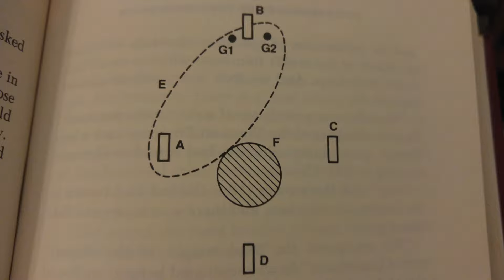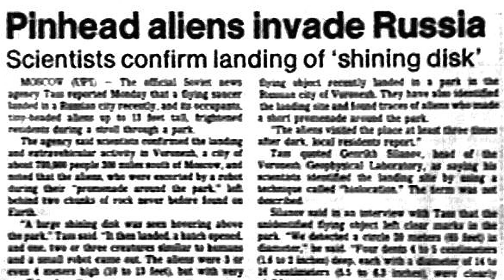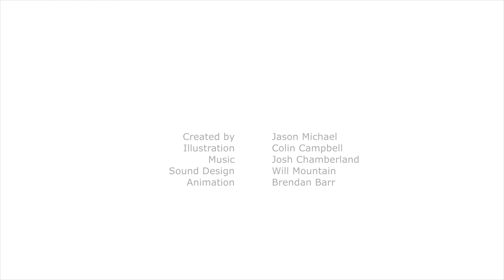The Voronezh UFO Landing, 1989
By popular request, I did my next case review on the famous UFO landing in Voronezh, Russia. The story is spectacular in its own right, and I tried to do it justice in my retelling, but I've also chosen to use it as another example of the way in which modern encounters with "aliens" resemble centuries-old encounters with fairies and goblins and the like. Here I've tried to compare the being's paralyzing tube with the fairy wands and other hand-held devices of supposedly mythical peoples. Coincidence?

Sound design by Will Mountain.

Sources:

Jacques Vallee, "UFO Chronicles of the Soviet Union: a Cosmic Samizdat" (New York: Ballantine Books, 1992).

Esther B. Fein, "U.F.O. Landing in Fact, not Fantasy, the Russians Insist," in New York Times, October 11, 1989. Retrieved May 1

John Thor Dahlberg, "Voronezh Scientist Quoted by TASS Casts Doubt on UFO Landing Story," in Schenectady Gazette, October 11, 1989. Retrieved May 1